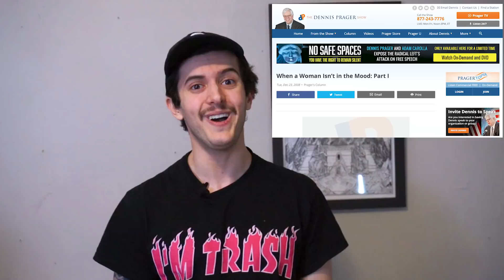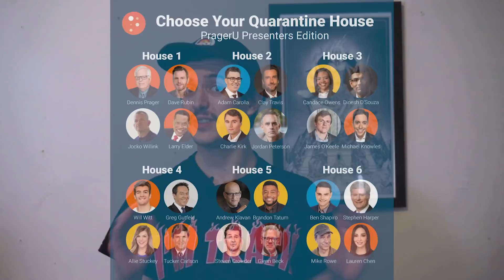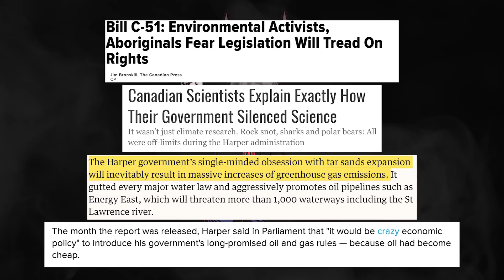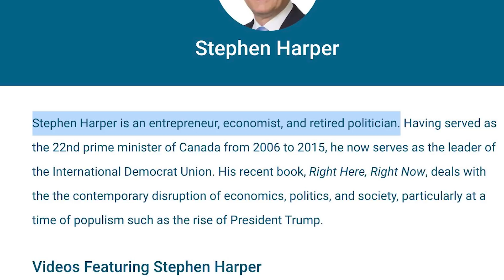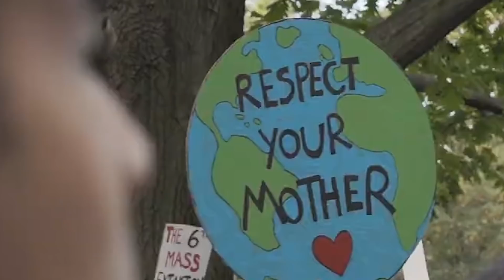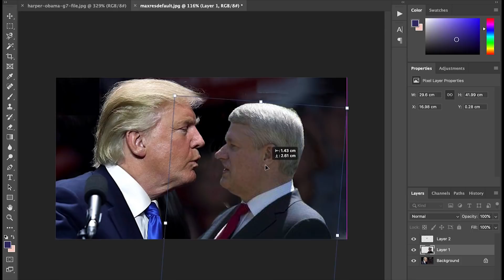Stephen Harper Joins the Intellectual Dark Web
Stay safe.

Mckercher, Asa, and Leah Sarson. “Dollars and Sense? The Harper Government, Economic Diplomacy, and Canadian Foreign Policy.” International Journal: Canada's Journal of Global Policy Analysis, vol. 71, no. 3, 2016, pp. 351–370., doi:10.1177/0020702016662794.